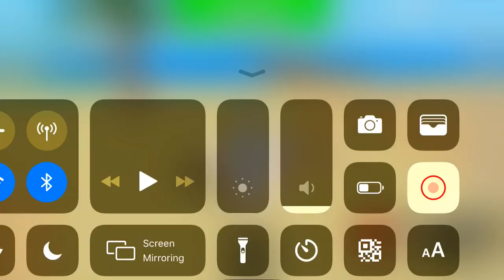New clone fruit move showcase